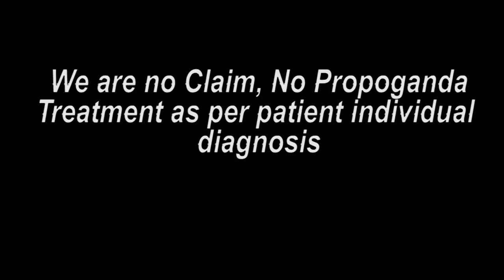हरियाणा पेशंट बच्चे के ट्रीटमेंट के बाद का मंतव्य || Praveen Surana || Deaf Cure Center || Ahmedabad